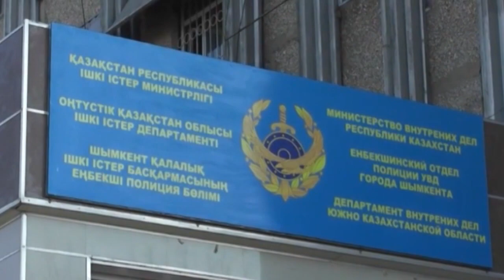Один грамм героина изъяли у тридцатилетней жительницы Шымкента